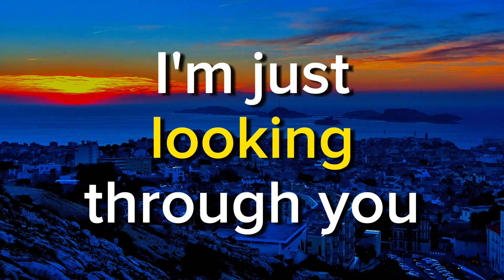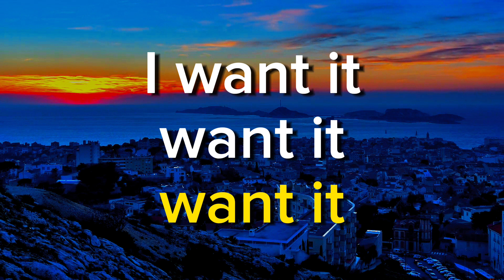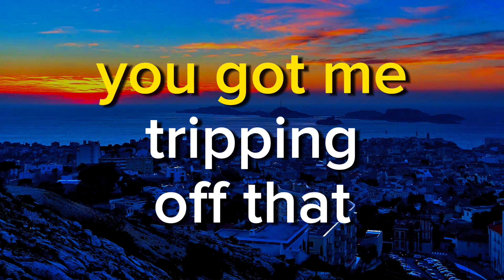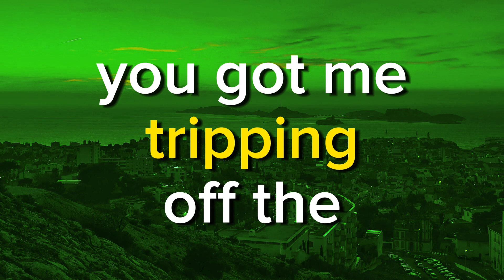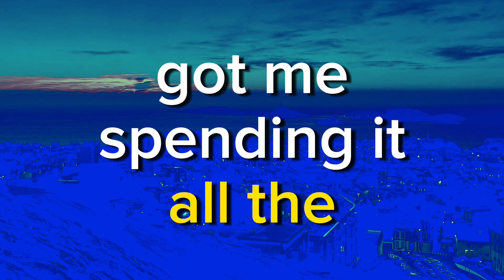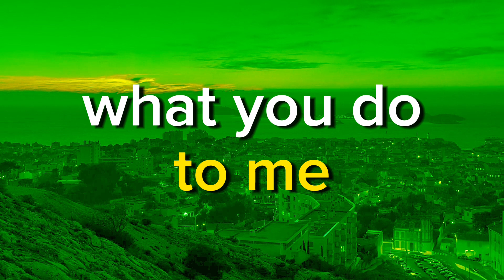LIL TAY - sucker4green (Lyrics)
lil tay sucker 4 green lyrics lyric on video you got me screaming at the top of my lungs